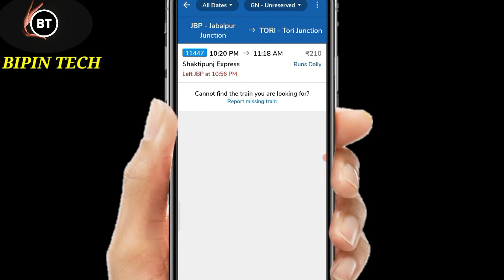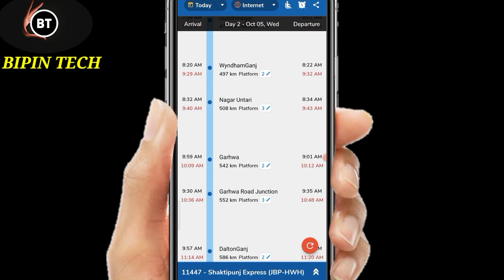kuchh trainon ka time table mein hua badlav! कुछ ट्रेनों के टाइम टेबल में बदलाव!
टिकट बुकिंग रिलेटेड यार रेल इंफॉर्मेशन रिलेटिव वीडियो देखने के लिए दिए गए लिंक पे क्लिक करें साथी चैनल को सब्सक्राइब करें ताकि आपको आगे ऐसे ही नया अपडेट नया इंफॉर्मेशन मिलता रहे